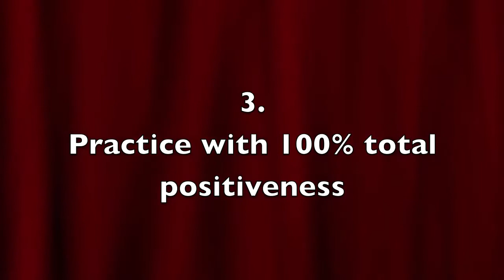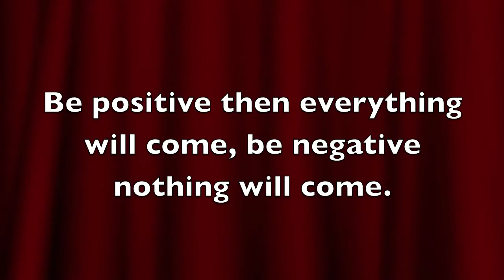How to become and Advanced Badminton Player: (3) Be Positive for Lefties